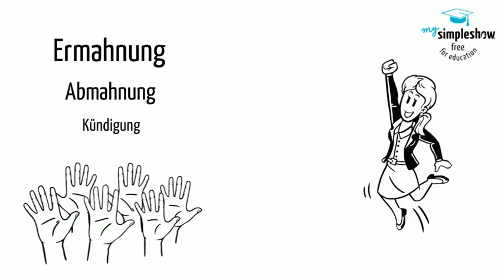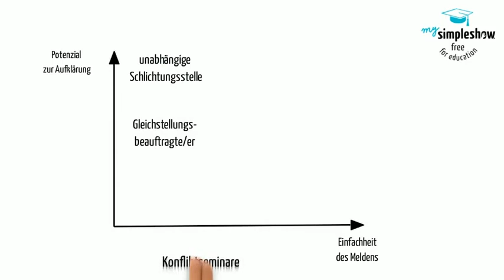Mediatify – Entrepreneurship Education Team